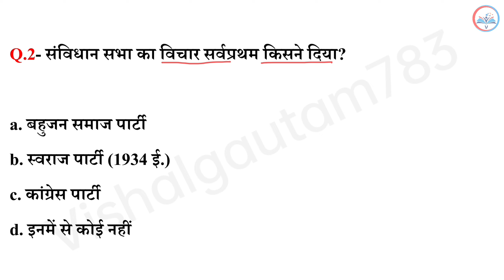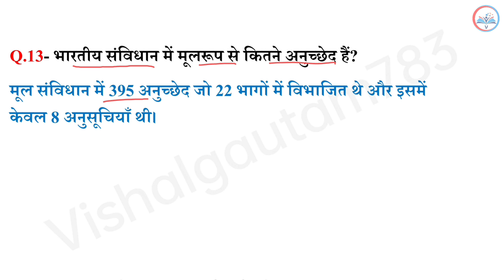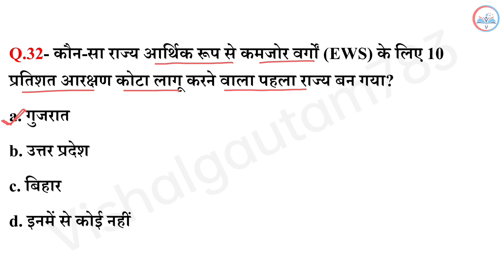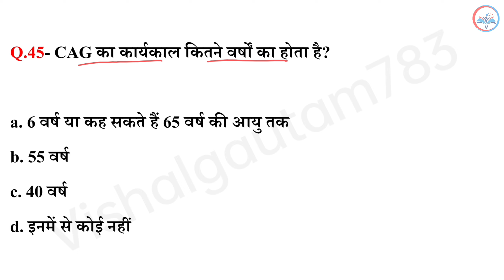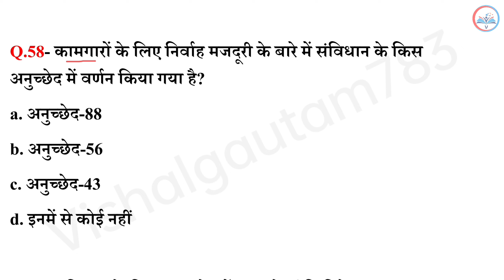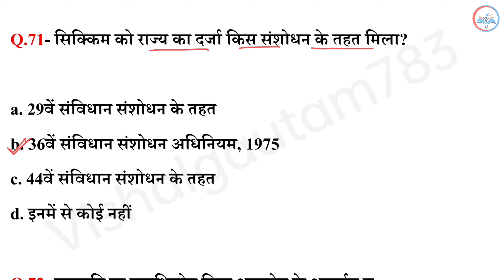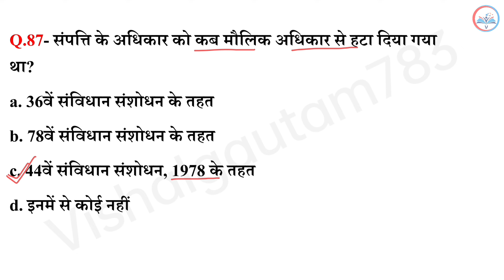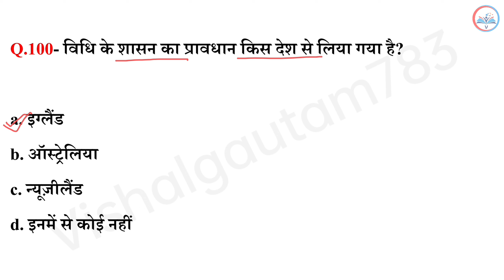Polity Top GK | Polity 5000 Most Important Questions | Polity Gk for ssc cgl | Polity Trick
polity top 100 questions by khan sir
polity top 100 mcq
polity top 100 questions telugu
polity best 100 questions
indian polity top 1000 questions
indian polity top 100 mcq
top 100 polity questions in hindi
polity top question
indian polity top questions
top polity questions in hindi
polity top 1000 questions
indian polity top 200 questions
top 50 polity questions
top polity questions for ssc cgl
top 200 polity questions
imp articles of indian constitution gujarati
imp articles for upsc
imp articles of indian constitution in hindi
imp articles of indian constitution for ssc
imp articles for ssc cgl
article gk trick
article gk
article gk in hindi
article gk questions
article gk mahatma ji
article gk trick in english
articles crazy gktrick
important articles gk trick
articles questions
articles questions for competitive exams
articles questions for ssc cgl

● मुख्यमंत्री और राज्यपाल 2023 (New Video)

आज की इस वीडियो में भारतीय संविधान के कुछ महत्वपूर्ण प्रश्नों को बताया गया है।

▶️ Vishalgautam783

Jay Hind 🇮🇳🇮🇳
           Jay Bharat 🇮🇳🇮🇳
                         Vande matram 🇮🇳🇮🇳